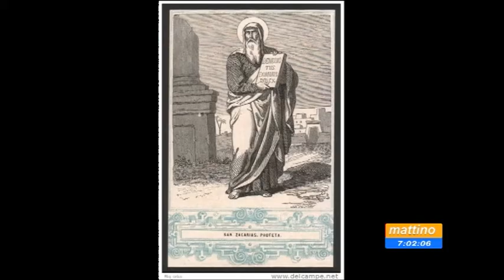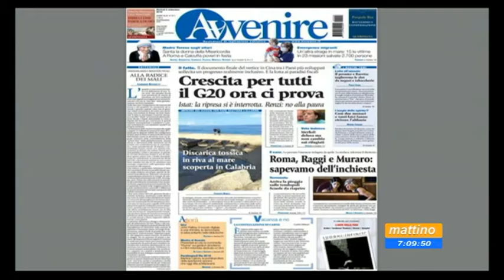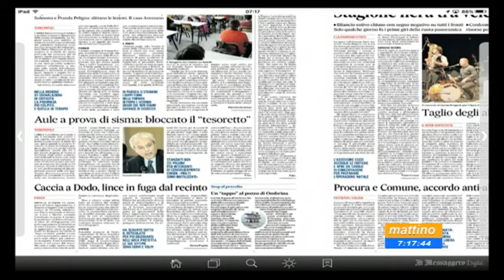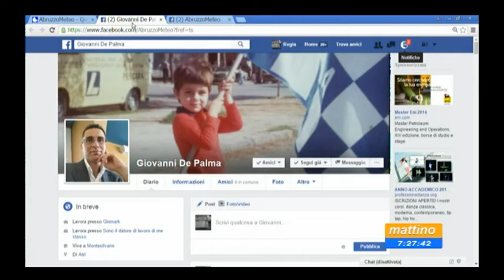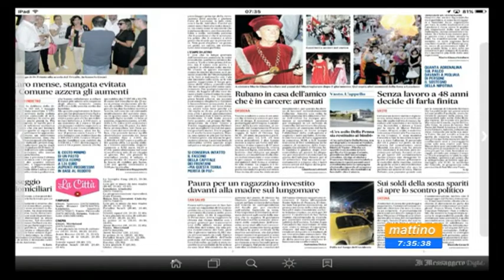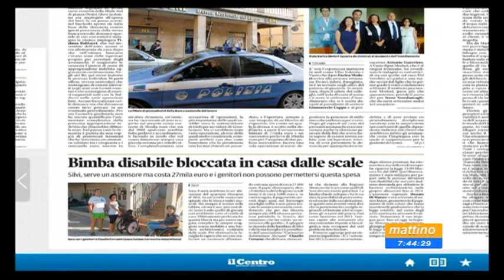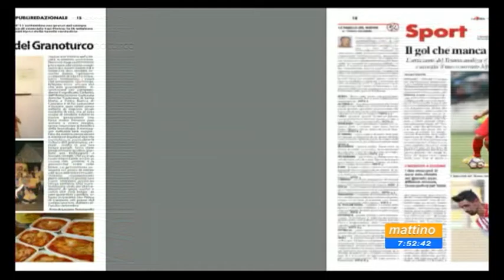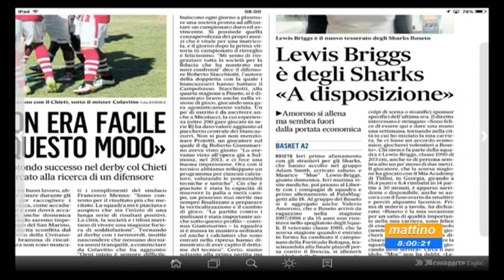Mattino 6 Rassegna Stampa 6 settembre 2016